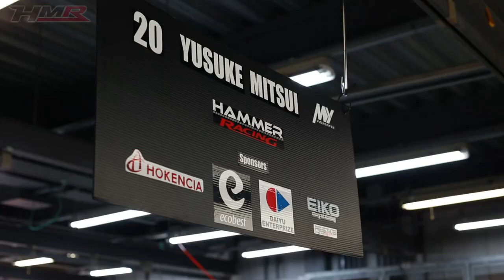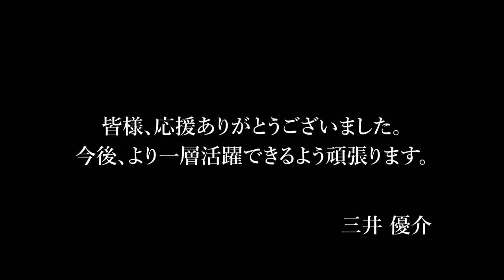三井優介ドキュメンタリー！JAF F4 もてぎラウンドに完全密着！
鈴鹿レーシングスクール（SRS）のフォーミュラアドバンスに合格し
ホンダスカラシップ候補生として最終選考に向けて活動中の
レーシングドライバー 三井優介選手。

今回は2021年9月5日に開催されたJAF F4 もてぎラウンドに密着。

カートからフォーミュラまでの道のりや
彼のレーシングドライバーとしての想い
そして、今後の目標を聞き出した。

今回予想もしなかったレース展開も含め、ご覧ください。

★☆三井優介選手のSNS☆★

三井優介選手を応援いただけるスポンサーを募集しております。

上記SNSへダイレクトメッセージにてご連絡ください。
スポンサー様向け企画書をお送りさせていただいております。

【HMR F4動画はこちら】

☆F4 HIX-Formula 筑波 決勝！イシケンまさかのデビューWIN！？チャンピオンのオンボード映像公開！！

☆F4 HIX-Formula 筑波に参戦するため前日の練習走行で最終調整！マシンのカラーリングも初披露！